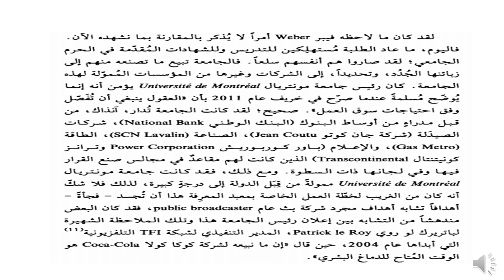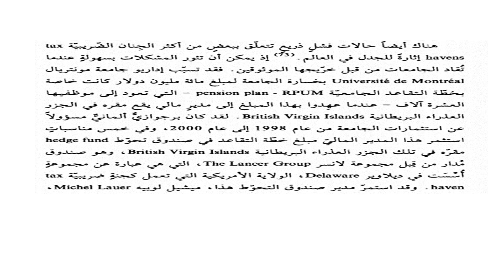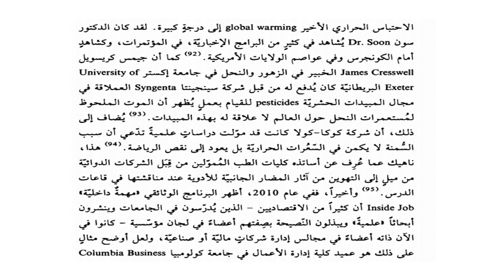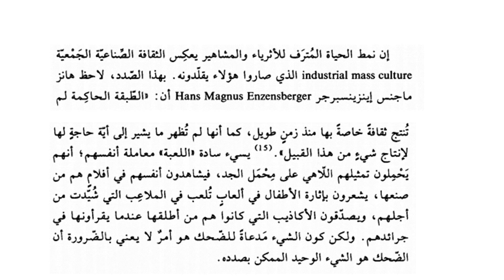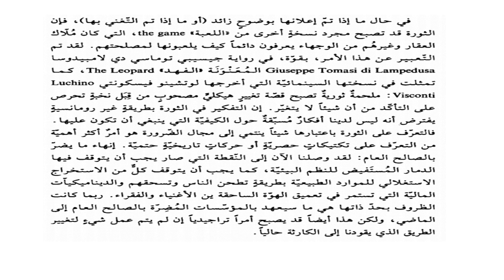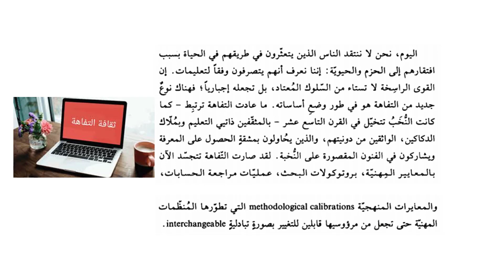نظام التفاهة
ملخص بعض التقاط الهامة من كتاب نظام التفاهة